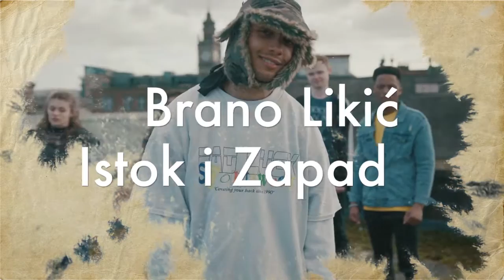Brano Likic - Istok i Zapad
Muzika Brano Likić
Riječi Nedžad Begović
Aranzman Boris Bačvić
Producent Brano Likić
Studio Blap LA/GRÜNWALD
Album  Brano Likic " NOMAD"

Otvaram srce za istok
otvaram dušu za zapad
oružje mira sad spremam
da krenem za ljubav u napad

Ja hoću u takvu vojsku
da budem u prvom redu
da zovem ljude na juriš
da bitke na osmjeh svedu

Ja hoću u svitanje svakoga jutra
ja hoću  radost da mjerim na unce
ja hoću oblaci kad su nad glavom
ja hoću hoću da osjetim sunce

Znam da će prepreka biti
al one će same pasti
kad ih napadne ljubav
oružjem oružjem srca i strasti

Pozivam sve ljude svijeta
sa sjevera i juga
da mi se pridruže složno
nemam rješenja druga